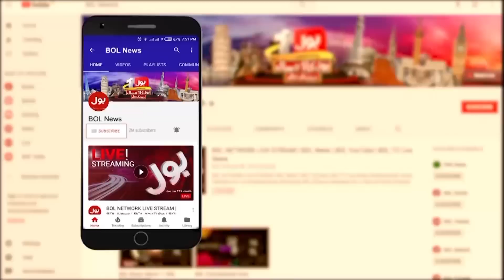Cyclone Biparjoy Power Increased | Karachi In Big Danger | Aaj Ki Taaza Khabar | Summaiya Rizwan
Cyclone Biparjoy Power Increased | Karachi In Big Danger | Aaj Ki Taaza Khabar | Summaiya Rizwan | 13 June 2023